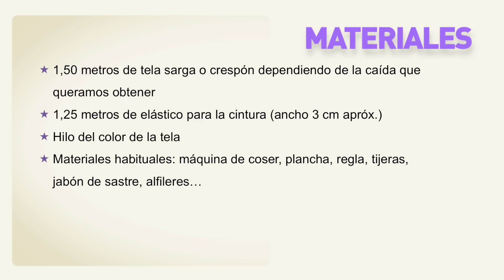Aprender a coser: Pantalones Paper-Bag para mujer (patrones gratis)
Costura y patrones de ropa para mujer: como hacer paso a paso este pantalon Paper Bag para mujer. Los patrones los tenéis disponibles y gratis en el blog. En este blog de costura y diy vamos a coser: ropa de bebe, diy ropa, clases de costura, patrones, diy, vestidos... DESPLIEGAME PARA MÁS INFORMACIÓN!